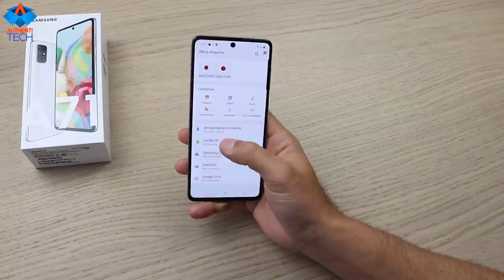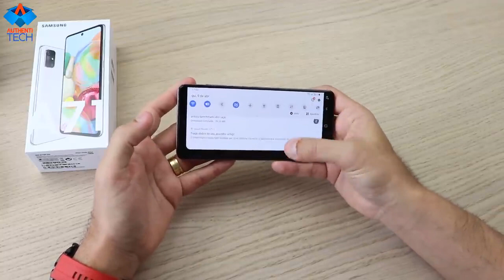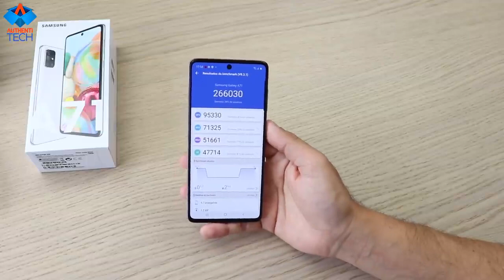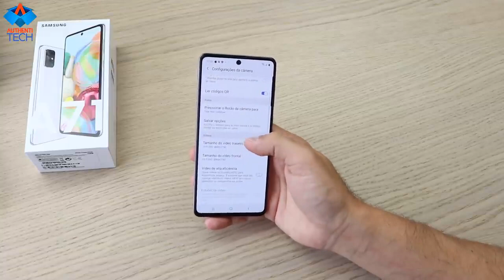SAMSUNG GALAXY A71 || Unboxing e Review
video source (reuse allowed content used)